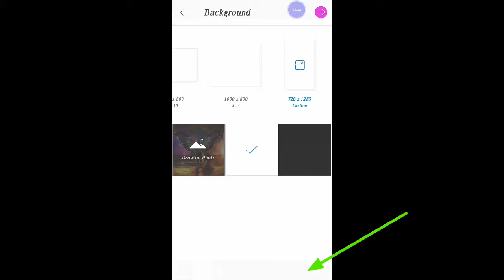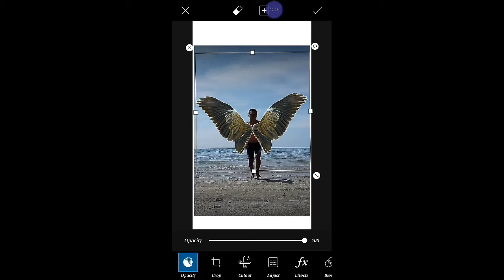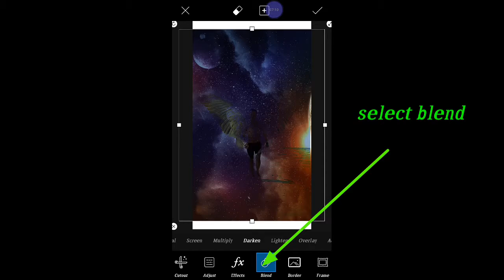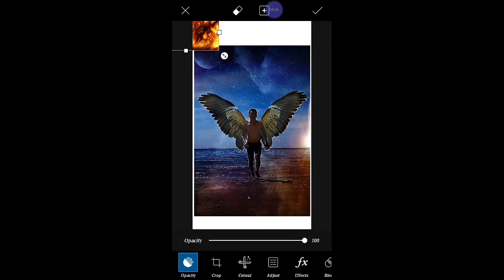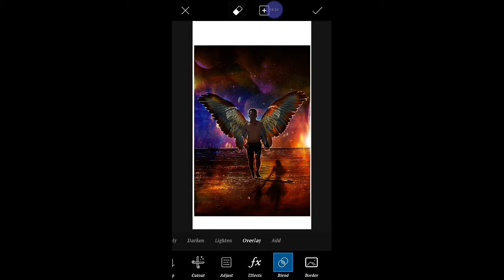PicsArt Angel wings tutorials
Hi friends this is my Picsart Angel wings editing tutorial using kinemaster mobile video editor